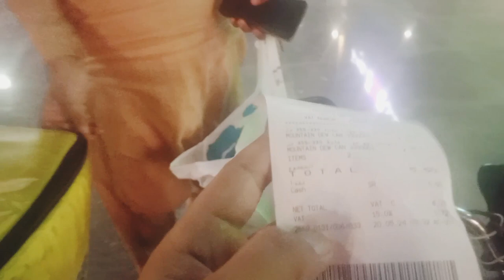order cancle free ka khana mil gya😜|| today delivery cancle ||bike rider jobs 2024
How much does a tax license cost in Saudi Arabia
How much does a bike license cost in Saudi Arabia
Saudi Arabia Monthly Food cost
saudi arabia room rent
How much will you get a second hand bike in Saudi Arabia
Saudi Arab fine
Saudi Arabia and speed fine
saudi helmet fine
saudi arabia traffic signal fine
Saudi Arabia Daily Blog
Daily routine in Saudi Arabia
Saudi Arabia Bike Rider Lifestyle
Saudi Arabia Lifestyle Daily Routine
Saudi Arabia Order Complete Details
Saudi Arabia Bike Rider New Video Viral Video
How delivery works in Saudi Arabia
How to pass live in Saudi Arabia
saudi bike license ka test kaise hota hai
saudi bike license ka computer test
saudi delivery boy visa
saudi delivery boy visa ketny ka hai
saudi delivery boy medical kahan say hota ha
saudia medical ketny ka ha
bike rider ka kam.kaisy hota ha
noon.delivery
noon company video
noon.delivery jobs
muhammad ayaz official